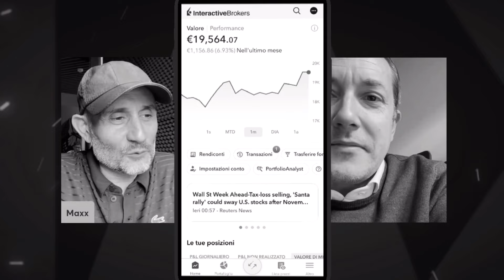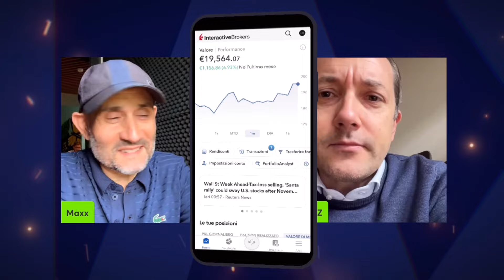+1.156€ in 1 MESE: la testimonianza di ANDREA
Sono Maxx Mereghetti, faccio Trading dal 1997 e sono l’unico al mondo a insegnare e mostrare i miei risultati di trading con un capitale personale di 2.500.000 di euro.

Opero su 3 mercati:
* Forex - con un conto da 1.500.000 euro
* Crypto - con un conto da 500.000 €
* Azioni - con un conto da 500.000 €

Vivo di trading girando il mondo. Un sogno, per me, diventato realtà.

Aiuto le persone che vogliono seguire la mia strada ed ottenere i miei stessi risultati.

Incrementare le proprie entrate oppure fare trading ed investimenti a tempo pieno, salutando per sempre il proprio capo o rinunciando alla propria attività stressante che li costringe a correre sempre più velocemente nella ruota del criceto.

COSA PUOI FARE PER DIVENTARE UN TRADER E INVESTITORE INSIEME A ME ?

Entrare in una o più delle mie Community 100% operative di Trading dove io ti mostro tutte le mie operazioni e ti spiego perché le faccio.
Tu potrai “copiare e incollare” le mie operazioni e scoprirne i motivi passo dopo passo.
Questo è l’unico modo per imparare, non leggendo centinaia di libri teorici, scritti da chi non mostra un solo risultato.
Io faccio, mostro e spiego. Nessun’altra fa come me.

Se sei pronto per seguirmi - senza indugi - nelle mie community di trading 100% operative - ti lascio qui i link: